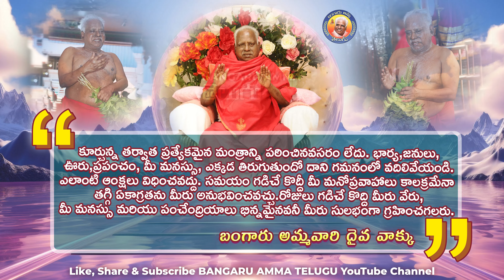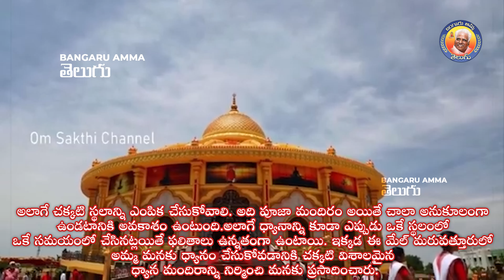22.09.2024 |||బంగారు అమ్మవారి దైవ వాక్కు